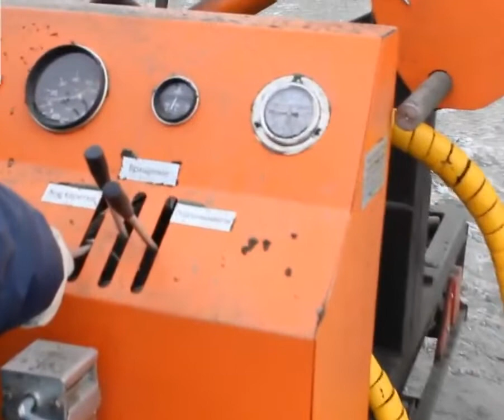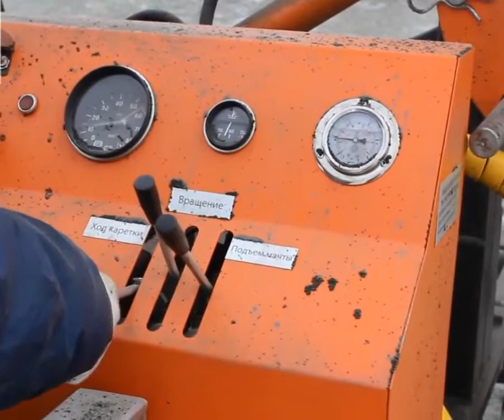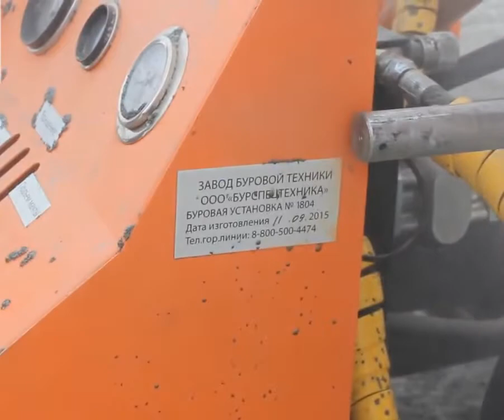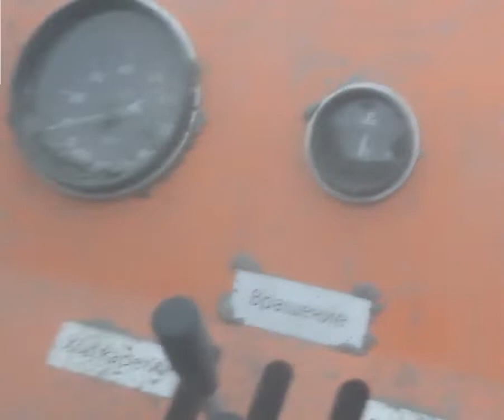Real-life Drilling of GBU 80L with Air Compressor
BurSpetsTehknika LLC (BST LLC). Russia, Chelyabinsk.
Drilling Equipment Plant
Hydraulic drilling rigs
URB-2A2
URB-2D3
Do you have any questions?